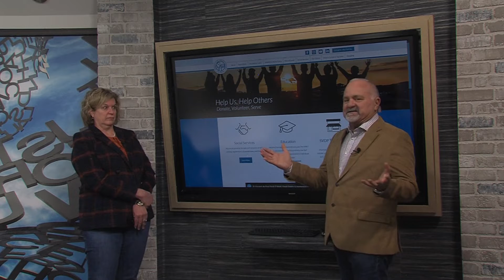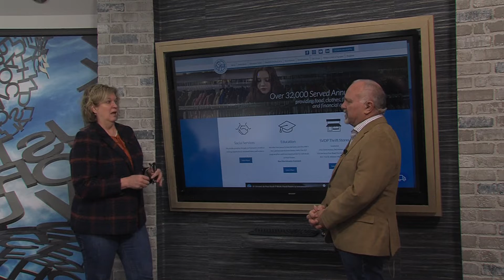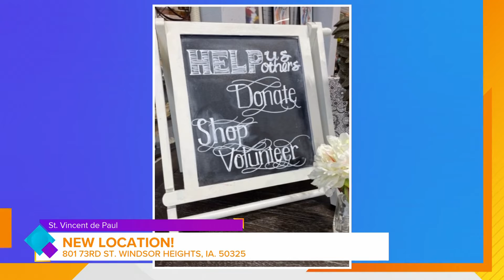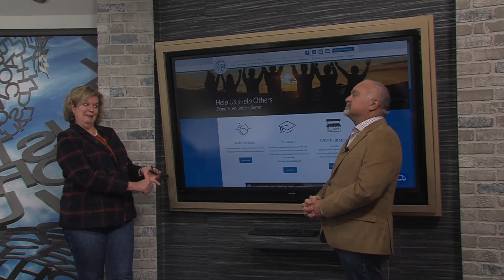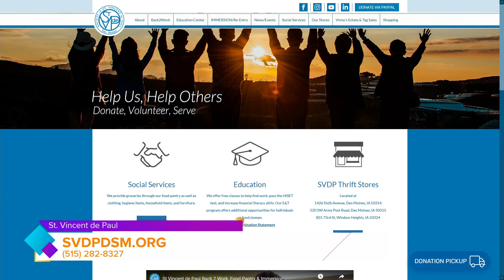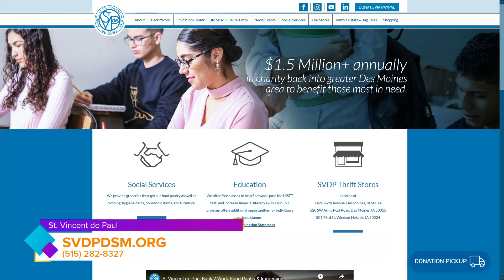Remember St. Vincent de Paul on Giving Tuesday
Randi Radosevich, Resource Director-St. Vincent de Paul, says large winter garments are in high demand for those served by the organization.